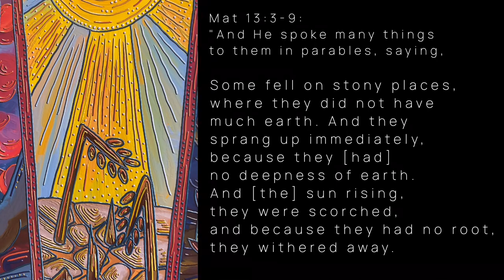Y. Snitko . The Parable of the Sower (2022) - digital artwork and music impromptu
This picture at first was born as quick “oil” sketch during home group where were discussed this biblical parable. After that I’ve recorded short piano improvisation with pads. Actually I even made a video, where I put my sketch and music together. But it is felt that there is need some more work on this drawing. And I returned back to it almost 6 months later, when I was look for idea of a present for my friends from the church. So I redrawed it and printed. And now I decided to create a new video with music impromptu I made at the beginning, new version of this picture and actual text from the primary source — Bible. The message of this artwork is direct and metafore of this parable is revealed just few verses later.

I believe hearing message of this parable is as important today, as it was in times of Jesus Christ. So after discovering it (if never heard of it before) or recall it through my illustration I encourage you read and meditate on text that gives explanation of this image.

Mat 13:18-23: "Therefore hear the parable of the sower. When anyone hears the Word of the kingdom and does not understand [it,] then the wicked one comes and catches away that which was sown in his heart. This is the seed sown by the wayside. But that which was sown on the stony places is this: he who hears the Word and immediately receives it with joy. But he has no root in himself, and is temporary. For when tribulation or persecution arises on account of the word, he immediately stumbles. And that sown into the thorns is this: he who hears the Word; and the anxiety of this world, and the deceit of riches, choke the Word, and he becomes unfruitful. But that sown on the good ground is this: he who hears the Word and understands; who also bears fruit and produces one truly a hundredfold; and one sixty; and one thirty."